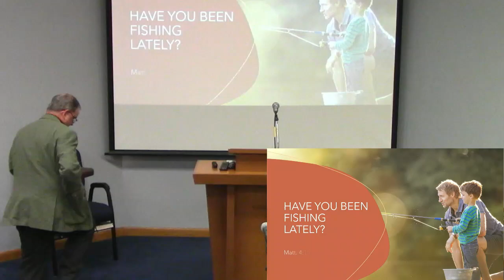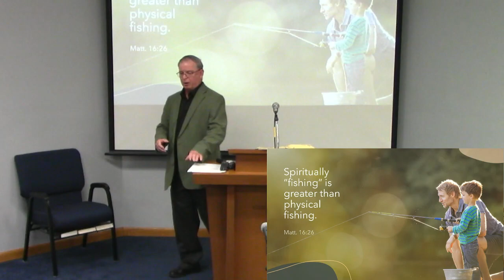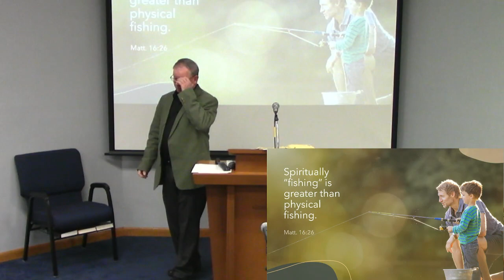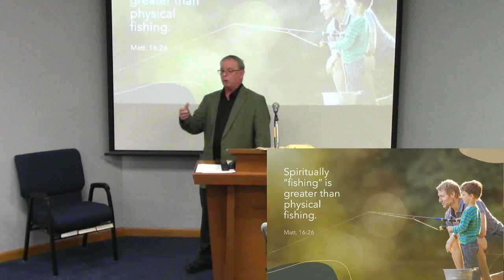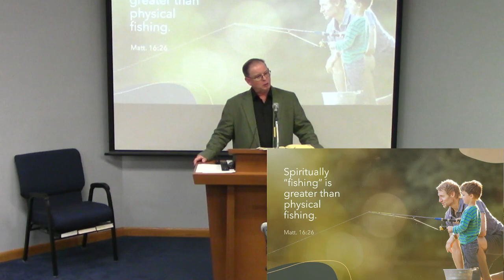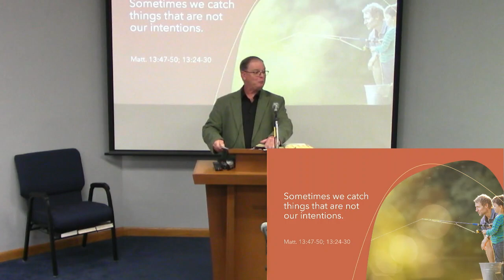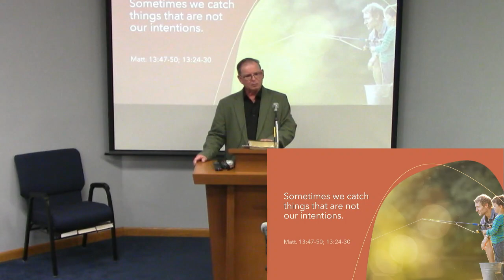Spiritual fishing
This is our lesson for this evening, January 8th, 2023